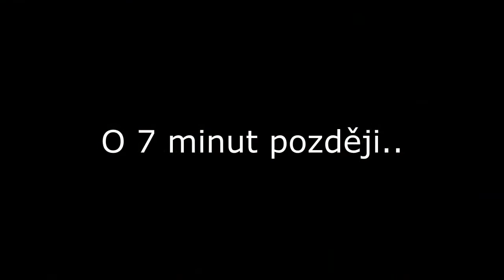Dota s Grim :D